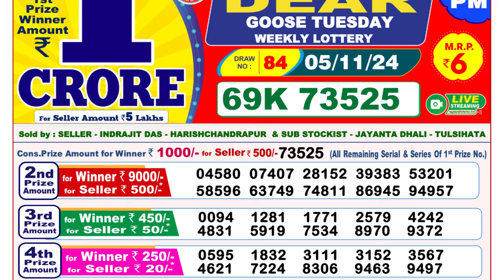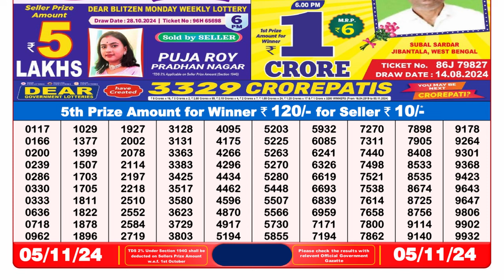🔴Lottery Sambad Live 08:00pm 05/11/24 Evening Nagaland State Dear Lottery Result Pdf Download